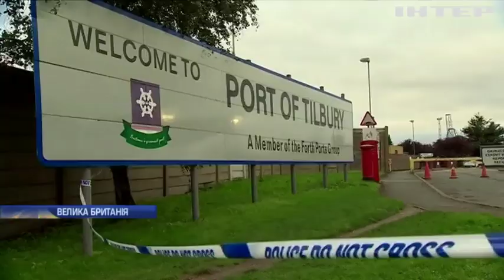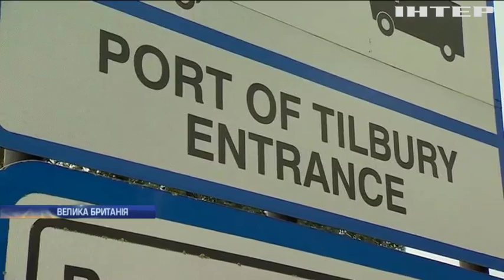Британія повертає у В'єтнам тіла загиблих у вантажівці мігрантів